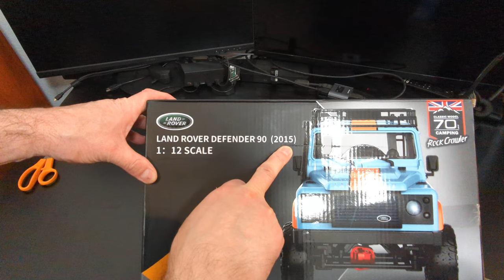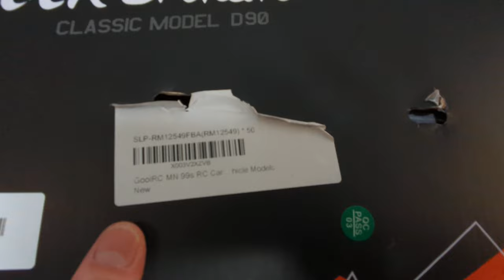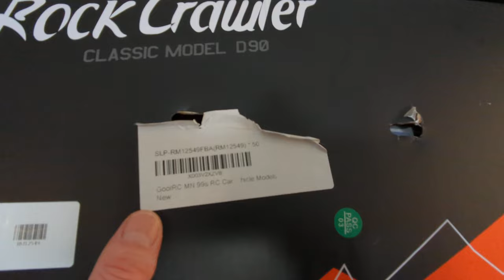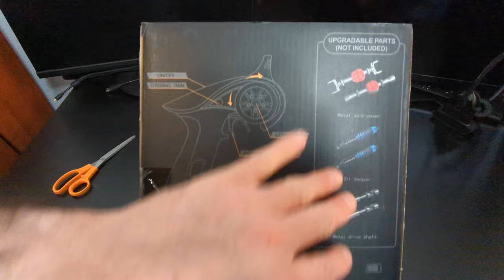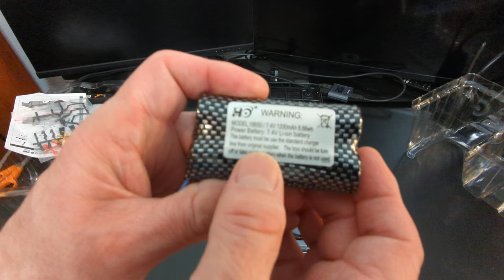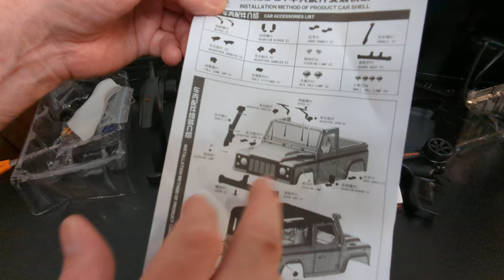Land Rover MN 99s RC Crawler 1/12 scale Unboxing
GoolRC MN 99s RC Crawler 1/12 scale Unboxing

GoolRC MN 99s RC Car, 1/12 Scale 4WD 2.4G Remote Control Car for Kids and Adults, RTR RC Crawler Off-Road Truck for Land Rover Vehicle Models